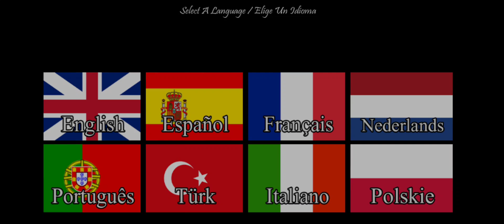The Midnight Man